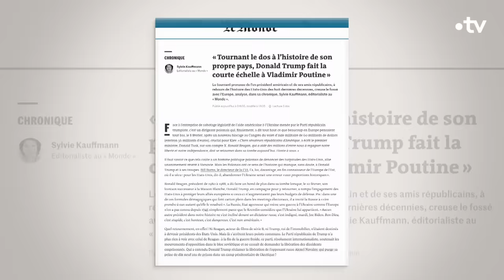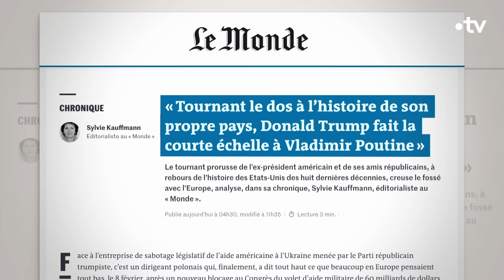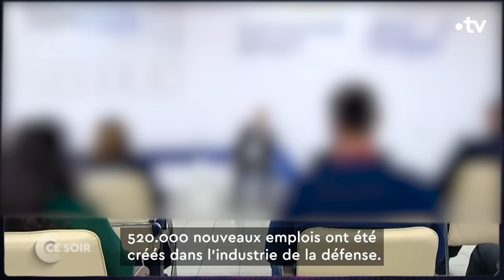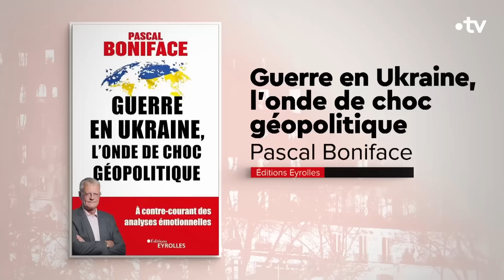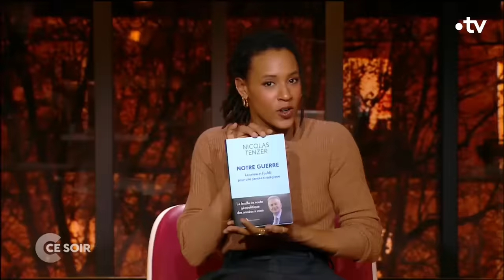L'Europe a-t-elle pris la mesure de la menace qui pèse sur elle ? - C Ce soir du 14 février 2024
Retour sur les menaces de Donald TRUMP à l’égard de ses alliés de l’OTAN : si les Russes vous attaquent, je ne vous protégerai pas, je les encouragerai…

Une déclaration choc en forme d’avertissement, alors que la guerre en Ukraine s’enlise et que les signaux inquiétants s’accumulent…

Alors, à l’approche du deuxième anniversaire de la guerre, est-il temps pour l’Europe de prendre son destin en main ? Avons-nous réellement pris conscience de l’ampleur de la menace ? On en parle avec :

📌 Nathalie LOISEAU, Députée européenne Renew, présidente de la sous-commission "sécurité et défense », ancienne ministre chargée des Affaires européennes (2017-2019), autrice de « La Guerre qu’on ne voit pas venir » aux éditions de l’Observatoire (19/10/2022)
📌 Nicolas TENZER, Fondateur et auteur du blog Tenzer Strategics, président du Centre d’étude et de réflexion pour l’action politique (CERAP), auteur de « Notre guerre - Le crime et l'oubli : pour une pensée stratégique » aux éditions de l’Observatoire (10/01/2024)
📌 Pascal BONIFACE, Géopolitologue, directeur-fondateur de l’Institut de relations internationales et stratégiques (IRIS), auteur de « Guerre en Ukraine, l'onde de choc géopolitique » aux éditions Eyrolles (31/08/2023), coauteur avec Tommy de « Géostratégix 2 - Les grands enjeux du monde contemporain » aux éditions Dunod (09.23)
📌 Sylvie KAUFFMANN, Éditorialiste au journal le Monde, autrice de « Les aveuglés : Comment Berlin et Paris ont laissé la voie libre à la Russie » aux éditions Stock (18/10/2023)
📌 Jean-François COLOSIMO, Historien, essayiste, documentariste, éditeur